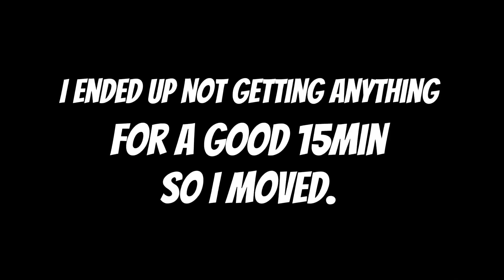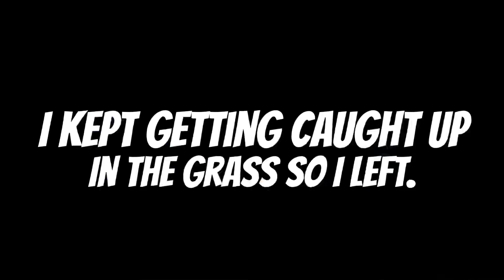Wild fishing for trout in Uk 🇬🇧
All for fun😊fishing